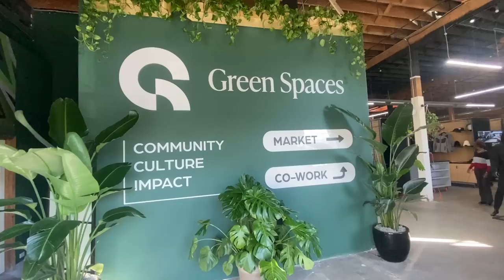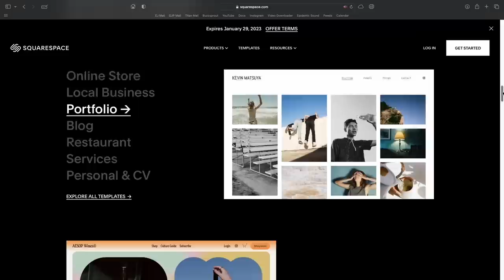Exploring Denver's Fashion Scene + Pick Ups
In today's video I take you around Denver's Rino Art District! One of the most underrated fashion/art districts in the entire country. Let me know if you are enjoying these vlogs?

Chapters:

0:00 Intro
0:53 Getting Pants Tailored
2:58 Steadbrook
6:09 OOTD
7:07 Recital and Food
8:21 Recital pt.2
10:01 Arc'teryx Rino
11:41 Greenspaces
14:02 Tailored Pants RESULTS
17:50 Squarespace
18:30 Random Pick Ups
24:23 Pvv

Measurements:
Height: 6' 4"
Waist: 34"
Inseam: 35.5"
Sleeves: 27.5"
Shoe Size: US 11 (EU 45/44)